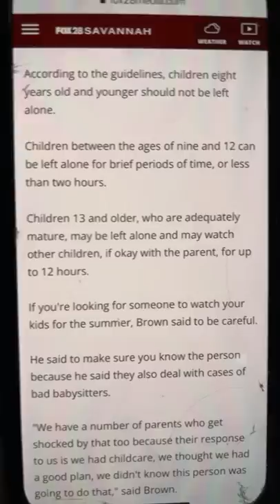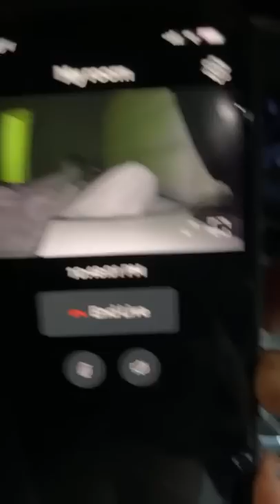Say it to my face then!